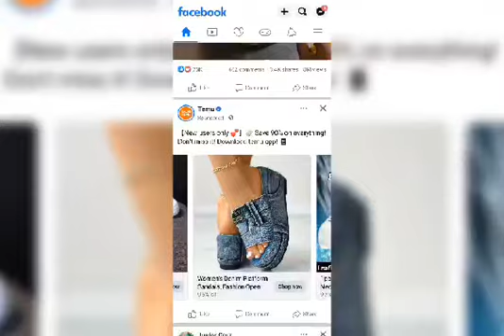I'M Burning My Stinking Sneakers 🔥🔥🔥🔥🔥🔥🔥🔥🔥🔥🔥🔥🔥🔥🔥🔥🔥🔥🔥🔥🔥🔥🔥🔥🔥🔥🔥🔥🔥🔥🔥🔥🔥🔥🔥🔥🔥🔥🔥🔥🔥🔥🔥🔥🔥🔥🔥🔥🔥🔥🔥🔥🔥🔥🔥🔥🔥🔥🔥🔥🔥🔥